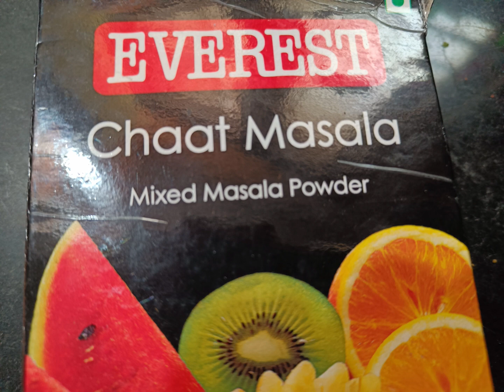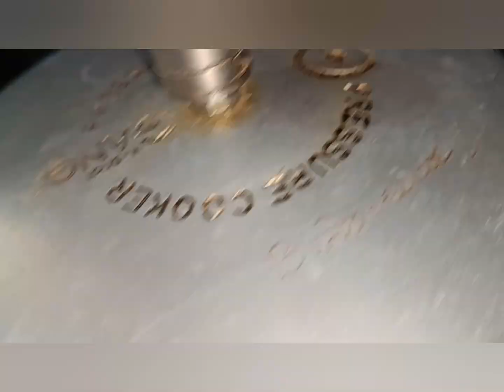జీడిపప్పు,కరుగూజ పప్పు, పెరుగు, ఆలుగడ్డ తో కర్రీ/Aalu recipe with curd